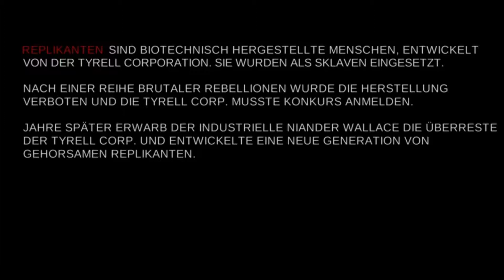Was ist ein Blade Runner